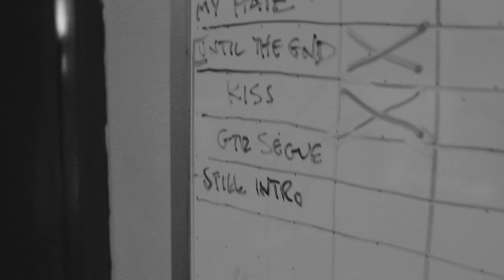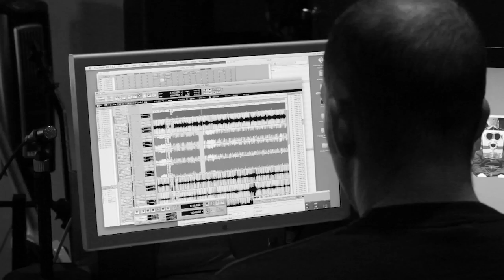BLACK ANVIL - The Making of 'Hail Death'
Available Now on CD/LP/Digital from Relapse Records.